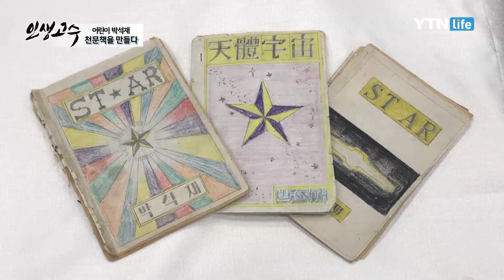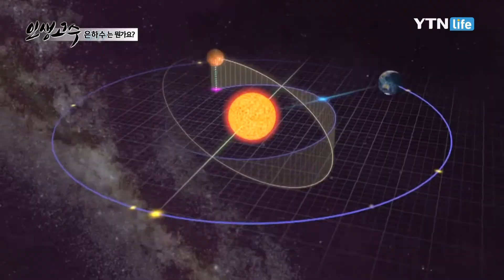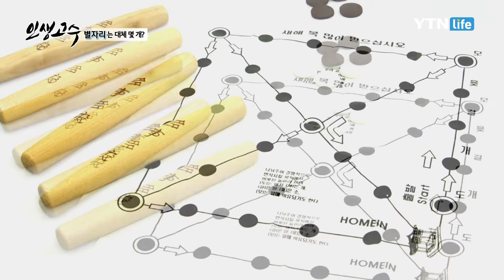인생고수 [35회] 블랙홀 전문가 천문학자 박석재 편 / YTN 라이프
1980년부터 천문학 박사로 블랙홀을 연구하며 살아온 천문학 박사 박석재

그가 천문학을 선택한 후 안 좋은 시선을 받으며 힘들게 살았지만, 천문학을 놓을 수 없었던
이야기와 천문학과 밀접하게 연결된 역사를 연구 하면서 생긴 비화까지
파란만장한 그의 인생 스토리를 인생고수에서 전합니다.